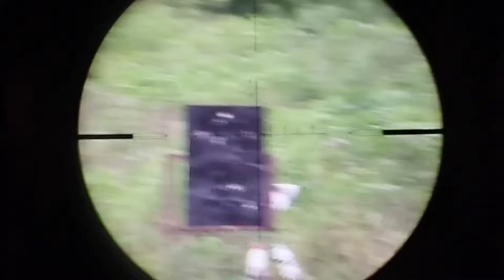top de linha venha conferir